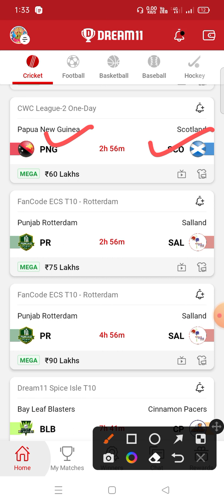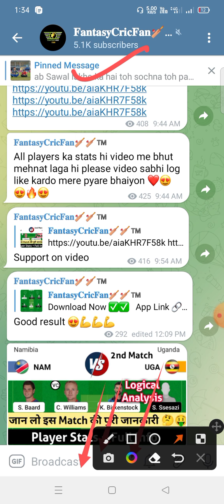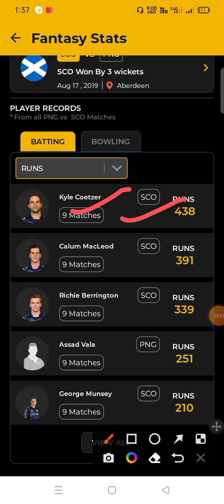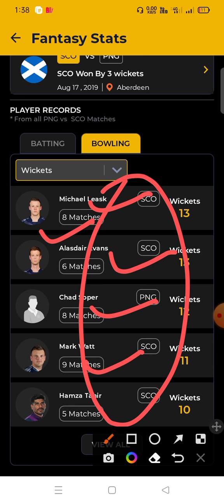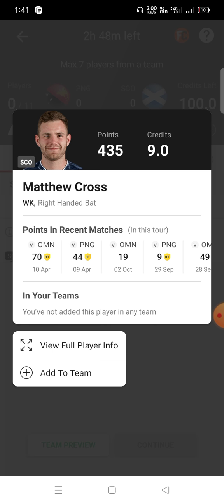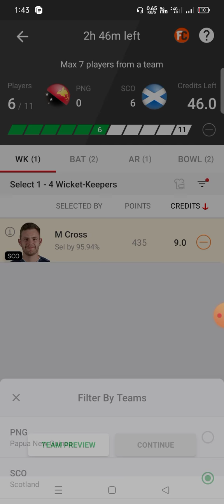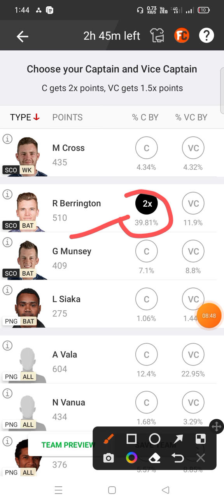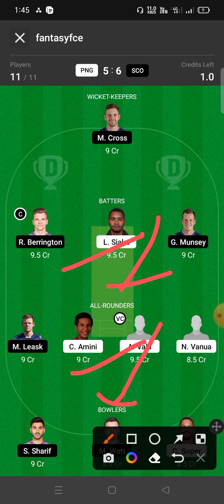PNG vs SCO Dream11 Prediction | png vs sco dream11 gl team | odi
png vs sco linup.
png vs sco Dream11 Today Match
png vs sco dream11 Best Team
png vs sco Team Today Match
png vs sco Playing 11 Today Match
png vs sco ipl Match prediction
png vs sco Dream11 Team Today
png vs sco Dream11 Prediction Today Match
png vs sco
png vs sco Dream11
png vs sco Dream11 Team
png vs sco Prediction Today Match
png vs sco dream11 prediction
png vs sco batting order
png vs sco dream11 final team
png vs sco ipl odi match
Papua New Guinea vs Scotland
Papua New Guinea vs Scotland 2rd match
Papua New Guinea vs Scotland dream11
Papua New Guinea vs Scotland dream11 prediction
Papua New Guinea vs Scotland player stats
Papua New Guinea vs Scotland batting Order
Papua New Guinea vs Scotland match info
Papua New Guinea vs Scotland Playing11
Papua New Guinea vs Scotland dream11 gl team
Papua New Guinea vs Scotland dream11 analysis
Papua New Guinea vs Scotland dream11 today match